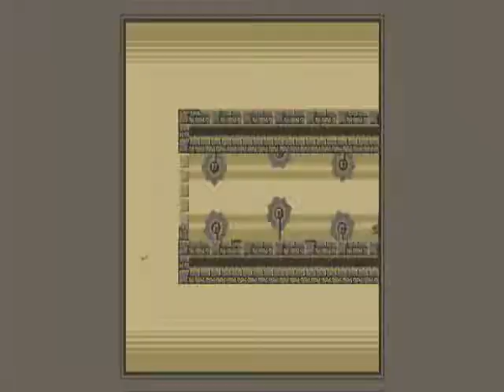Super Meat Boy: Turd Race! - Let's Play P5 by [DBH]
Xeno Says: This is a LP of Super Meat Boy, an impossibly hard platformer. Played by yours truly until I either win... or go insane!